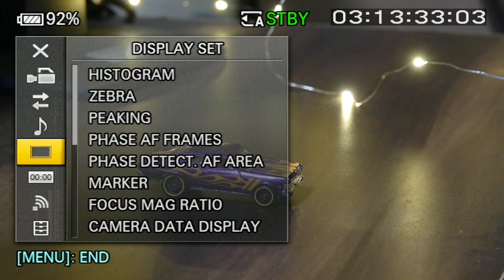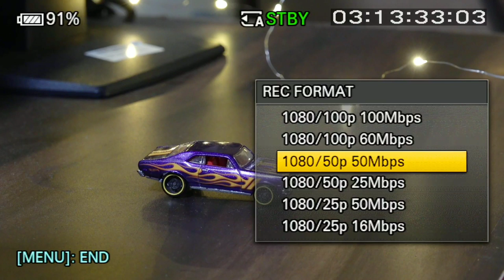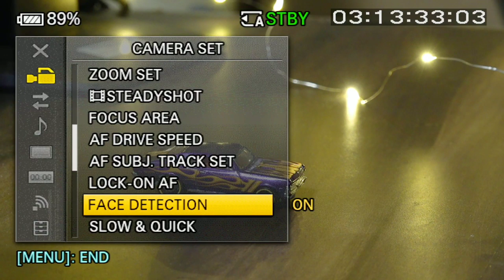Sony PXW Z150 Camera Settings | Full Menu Setup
Here to buy Sony Z150

Camcorders
Sony NX80 -